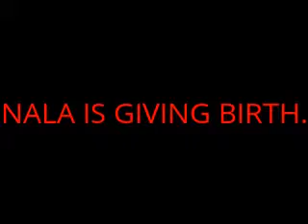My Edited Video